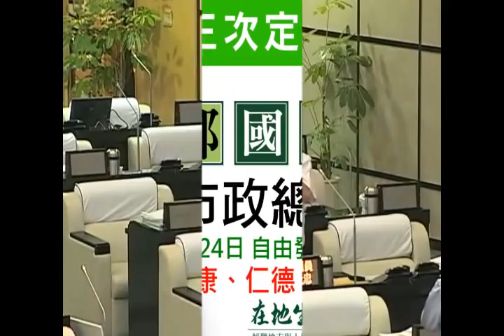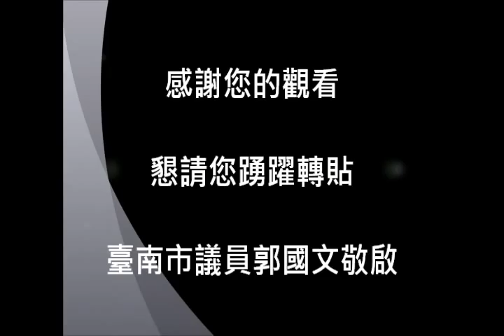20120524 台南市議員郭國文- 第一屆第三次定期大會：市政總質詢自由發言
台南市議員郭國文：第一屆第三次定期大會 市政總質詢 自由發言

　文化建築  右手保存  左手拆除  欠市民一個道歉

　　新化舊日式宿舍建築遭拆，郭國文表示，文化局、秘書處竟親手毀了市府的文化資產，欠市民一個道歉，要求文化局三個月內，擬訂古蹟維護政策。此外，郭國文要求，對於易淹水地區制訂易淹水地區補助特別條款，讓民眾得到應有的補助。

　　郭國文表示文化局，對於市府資產沒有進行文化資產的普查與鑑定，平白讓近百年的歷史建築消失，他質疑，文化局怎麼一面提出「歷史街區振興自治條例」，卻一面拆除百年老屋，怎麼對市民交代。

　　郭國文表示，同具歷史價值的日式宿舍，麻豆有2處，中西區友愛街有1處，他要求暫緩拆除，並請文化局進行文化建築會勘，郭國文認為，保存文化資產，台南才不枉稱為文化首都。

     此外，郭國文表示，造成520永康地區水災，有幾大因素，一是雨水下水道幹線鋪設不足，如大灣地區尚有45%未完成，其次，側溝排水斷面不足，低漥地區排水孔也不夠，三是排水溝與集水井涵管阻塞。

　　郭國文要求，水利局應重新檢討雨水下水道幹線施作順序，提升建置率，並與工務局、環保局組成防汛專案小組，在汛期時加強側溝清淤。

　　此外，郭國文要求，對於易淹水地區，如永康、歸仁等地區，應擬定特定地區補助條款，他表示，此次水災來得急退得快，許多民眾來不及拍照存證，因水退得快，也甚少留下水痕，但申請補助要求民眾檢附照片，實在不合理，要求市府採特別專案處理。

　　「沒有民眾會故意在家中裝設水閘門，當然是因為易淹水才要裝設」，郭國文表示，對於易淹水地區，居民申請裝設水閘門補助，目前是淹水50公分以上補助50%，他認為不合理，認為應放寬標準，要求市府重新評估。